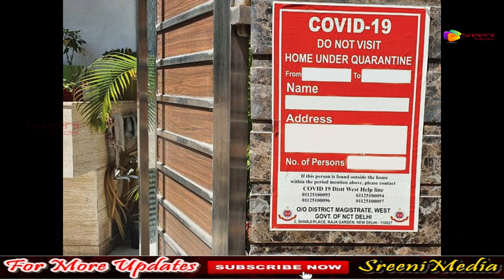హోమ్ క్వారెంటైన్ లో తీసుకోవాల్సిన జాగ్రత్తలు || Home Quarentine Instructions || SreeniMedia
Watch హోమ్ క్వారెంటైన్ లో తీసుకోవాల్సిన జాగ్రత్తలు || Home Quarentine Instructions || SreeniMedia